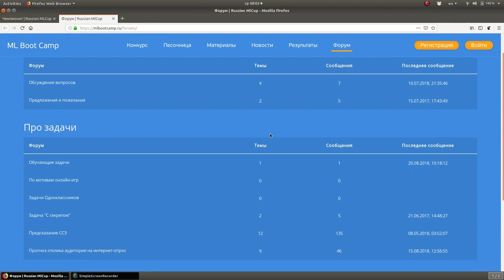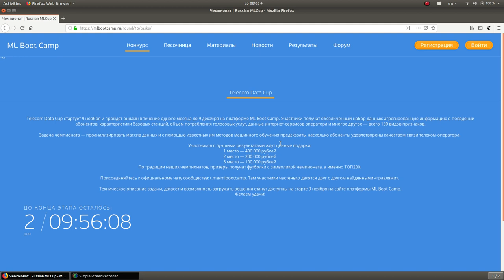Чемпионат Telecom Data Cup 2018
Telecom Data Cup стартует 9 ноября и пройдет онлайн в течение одного месяца до 9 декабря на платформе ML Boot Camp. Участники получат обезличенный набор данных: агрегированную информацию о поведении абонентов, характеристики базовых станций, объем потребления голосовых услуг, данные интернет-сервисов оператора и многое другое — всего 130 видов признаков.

Задача чемпионата — проанализировать массив данных и с помощью известных им методов машинного обучения предсказать, насколько абоненты удовлетворены качеством связи телеком-оператора.

WebMoney
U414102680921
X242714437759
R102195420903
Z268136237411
Большое спасибо за помощь.